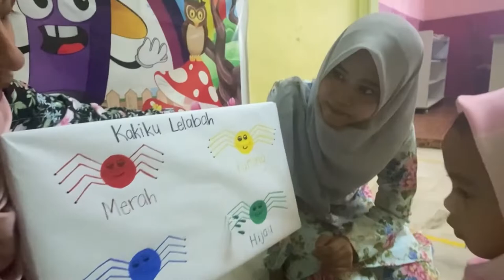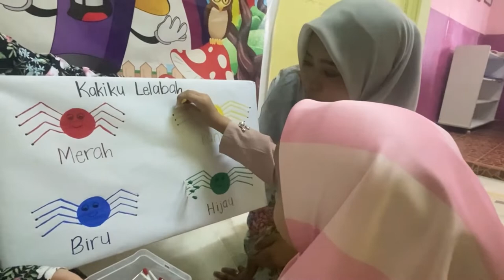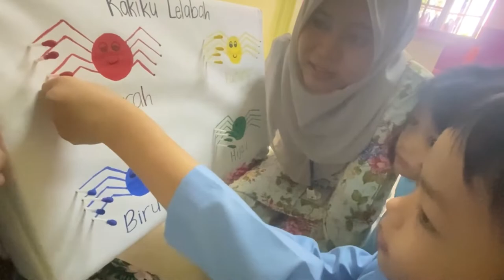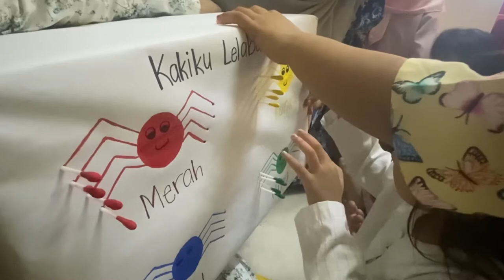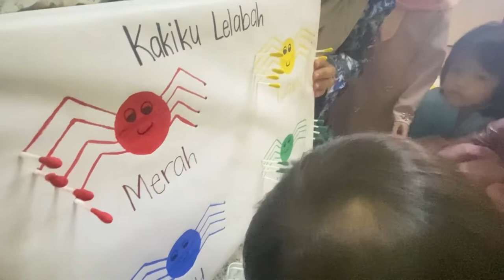WARNA | ECS3263 ASUHAN DAN DIDIKAN AWAL KANAK-KANAK | UNISEL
ECS3263 ASUHAN DAN DIDIKAN AWAL KANAK-KANAK
NAMA PENSYARAH :PUAN SITI NUR NADIRAH BINTI IBRAHIM

KUMPULAN 6
NAMA AHLI :

1. Nurulhuda natasha binti nizaruddin(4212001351)
2. Nur Nadhirah Bt Mohd Zain (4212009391)
3. Nur Hani Amirah Bt Azizul (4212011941)
4. Syaurah Aqilah Bt Abdul Samad (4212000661)
5. Muhammad Burhanuddin Al-helmy Bin abd Manaf (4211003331)
6. Siti Nur Syafiqah Bt Shamsul Anuar (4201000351)